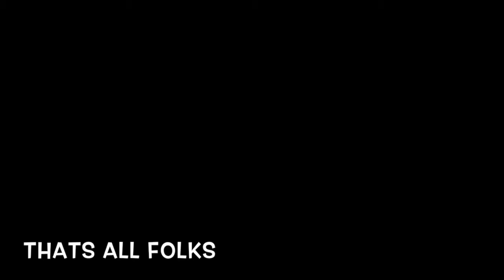Its My Birthday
Its my birthday Youtube!